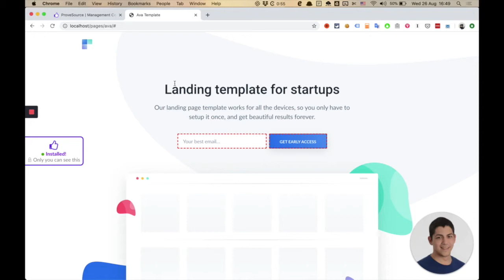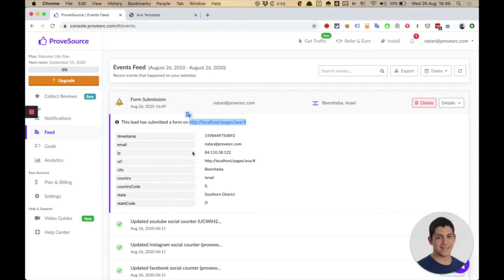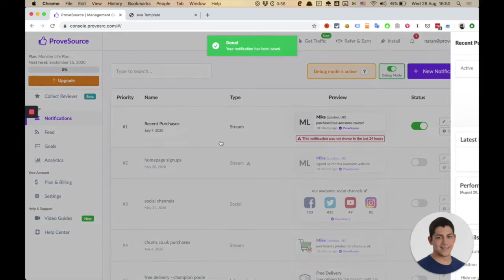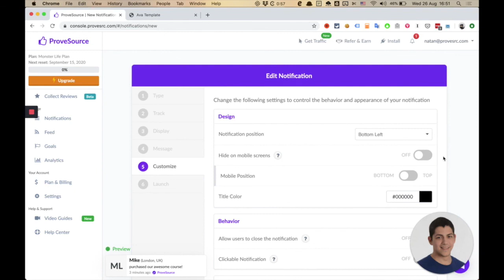Troubleshoot Common Issues with your ProveSource Social Proof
Learn how to fix common problems with your ProveSource setup and get your social proof notifications to show up.

About ProveSource:
Trusted by more than 20,000 websites worldwide, ProveSource is the leading social proof marketing platform that streams recent customer behaviours on your website to build trust and increase conversions.

When someone lands on your landing page or website, they don't know whether your offer is any good. Your product or service could be the best in the world, and it's okay to lay that claim -- it's just that people may not believe you unless they hear it from other people too.